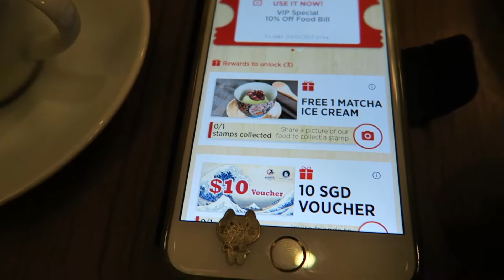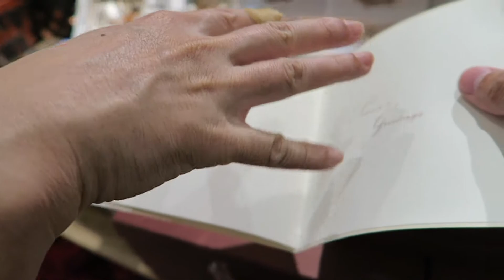VLOGMAS 2016 | X'MAS CARDVENTURE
Christmas in tropical island, Singapore!